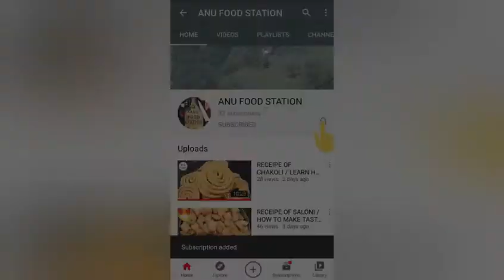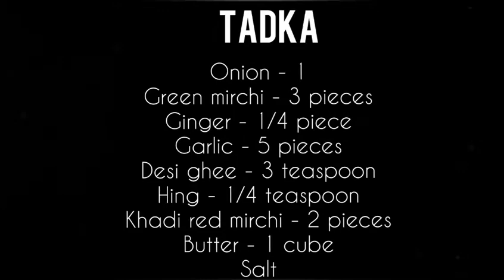इसे करेंगें तो सरसो दा साग कभी खराब नहीं होगा l sarso da saag ( part - 1 ) l sarso da saag recipe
Today we will make the RECIPE OF SARSO DA SAAG. This is the first part of the recipe. Tomorrow  we will make the RECIPE OF MAKKE DI ROTI. It is the famous dish of punjab. Try this at your home and serve it with roti. Have fun and HAPPY YOUTH DAY. Youth se hii new india banega.

Quantity - 5 peoples

INGRIDENTS

Palak - 1 pav or 12 bunches
Methi - 1/2 pav or 6 bunches
Bathua - 1/2 pav or 6 bunches
Sarso - 1 pav or 12 bunches
Water - 1/2 glass
Onion - 1
Green mirchi - 5 pieces
Ginger - 1/4 piece
Garlic - 1/4 piece
Haldi - 1/2 teaspoon
Makka atta - 1/2 bowl
Salt

TADKA

Onion - 1
Green mirchi - 3 pieces
Ginger - 1/4 piece
Garlic - 5 pieces
Desi ghee - 3 teaspoon
Hing - 1/4 teaspoon
Khadi red mirchi - 2 pieces
Butter - 1 cube
Salt

Thanks
Anu